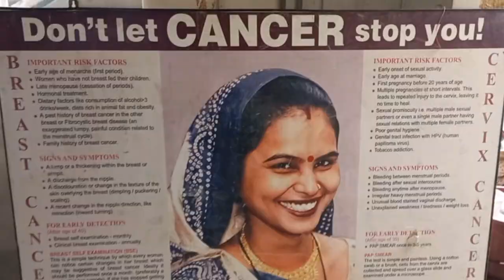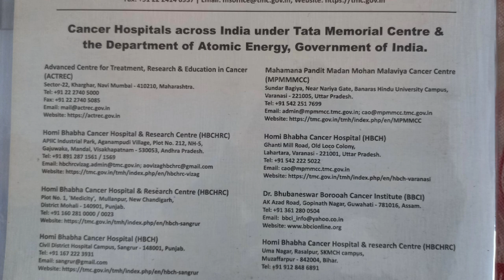Tata Memorial Hospital | Hospital full Guid | Free treatment of Cancer | Best Hospital TMH Mumbai